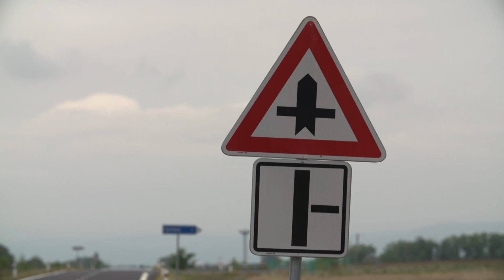Besipky - Najíždění na hlavní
Nehody, kterým se dalo zabránit. Křižovatky jsou místem častých kolizí. Zdá se to být jednoduché. Vozidlo jedoucí z vedlejší pozemní komunikace dává přednost vozidlům jedoucím po té hlavní. Situace na křižovatkách jsou však často komplikované a jejich řešení vyžaduje vysokou míru pozornosti a také předvídavosti. Dbejde v těchto místech zvýšené opatrnosti.